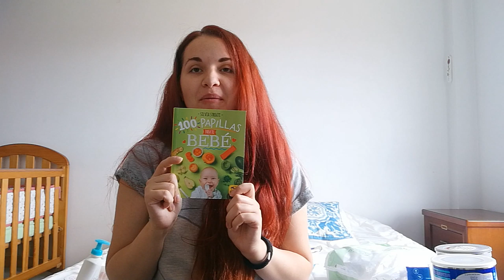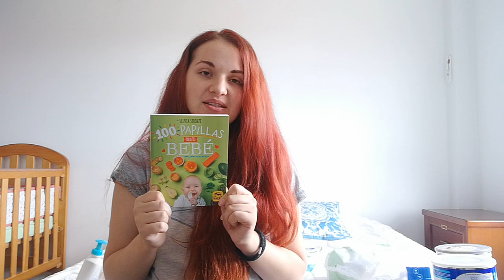DESPRE BEBE - PRODUSELE FOLOSITE IN PRIMELE 3 LUNI DE VIATA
CLIP ANTERIOR